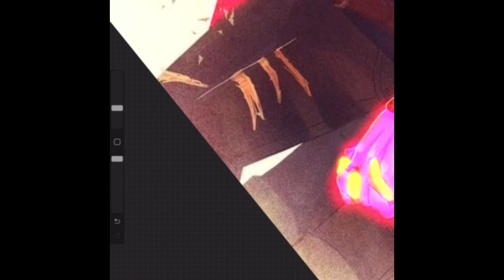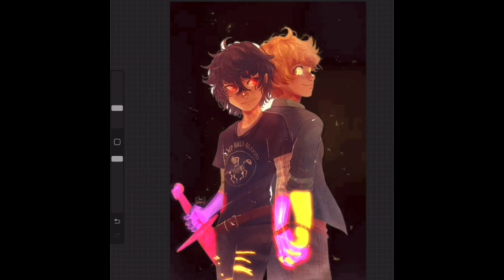Nico and will power photo edit!😁😁